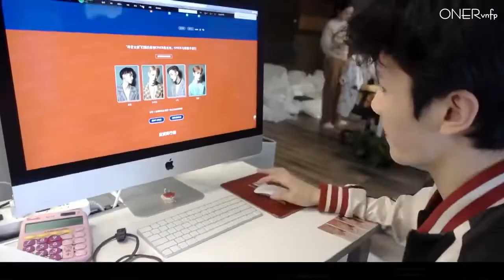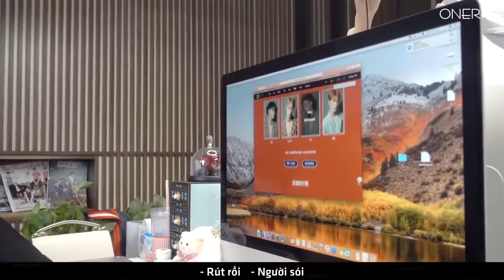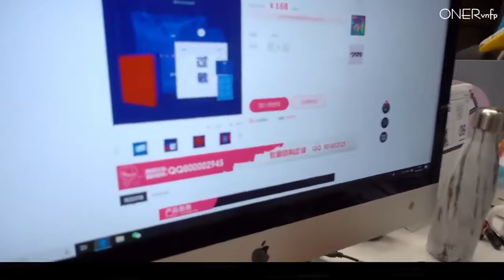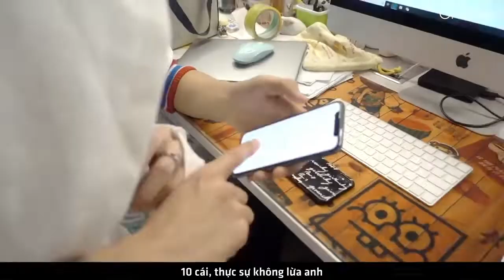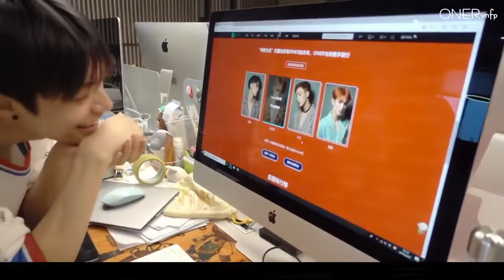[Vietsub] ONER TV - Nhật ký cuộc sống mới - Kỳ 26 (27/09/2018) a.k.a Mua album thử vận may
ONER (hay còn gọi là Khôn Âm Tứ Tử) là nhóm thực tập sinh BC221 đến từ Công ty giải trí Khôn Âm, bao gồm các thành viên Nhạc Nhạc, Mộc Tử Dương, Bốc Phàm, Linh Siêu.